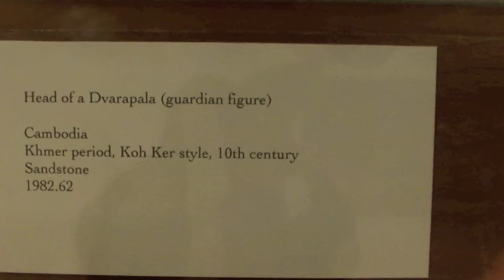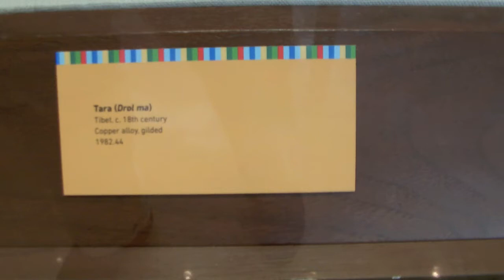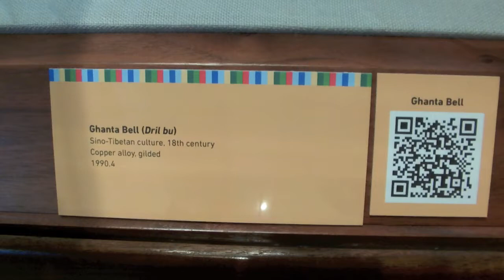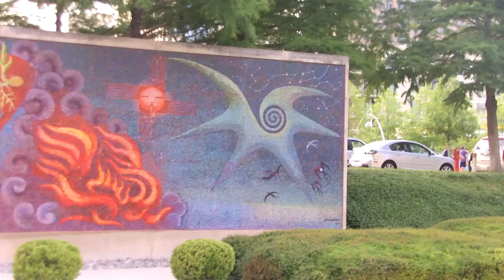Art Fest Dallas 06-21-13